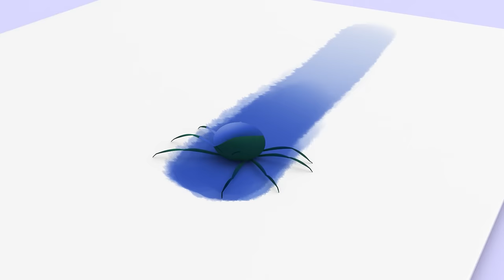Underneath a Button and more Nursery Rhymes with Cleo and Cuquin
Cuquin has a new friend! He's tiny, fast and very cute! 🐭😍 It's a mouse that lives underneath a button! Is even that possible?

Underneath a Button - Lyrics:

Underneath a button, ton, ton
That Cuquin had found, found, found
Lived a Little mouse mouse, mouse
So tiny and so small, small, small

Was the Little mouse mouse, mouse
Underneath the button, ton, ton

Likes to play a lot, ot, ot
Yes, little Cuquin , quin, quin
So he puts the mouse, mouse, mouse
In a little sock, sock, sock

Lives the little mouse, mouse, mouse
That Cuquin put in, tin, tin
Just to have some fun, fun,fun

Little button, ton
Button, ton, ton, ton